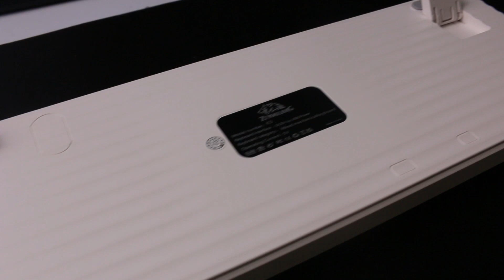Review và hướng dẫn chi tiết bàn phím máy tính cơ cao cấp giá rẻ Ziyoulang K3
Anh em đặt mua bàn phím cơ K3 giá tốt nhất tại đây:
Hotline / Zalo: 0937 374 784
Trải nghiệm mua sắm trực tiếp
- 15 Thăng Long, Phường 4, Tân Bình, TPHCM
- 284 Cao Đạt, Phường 1, Quận 5, TPHCM